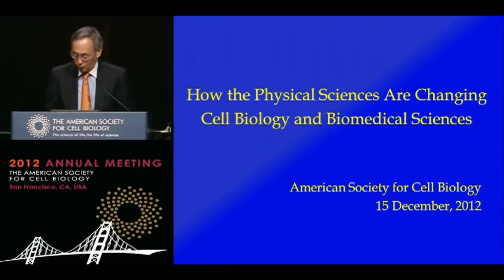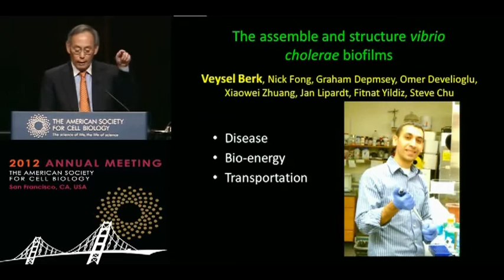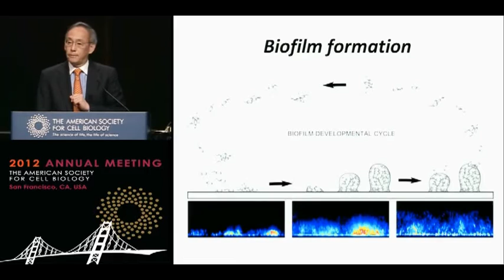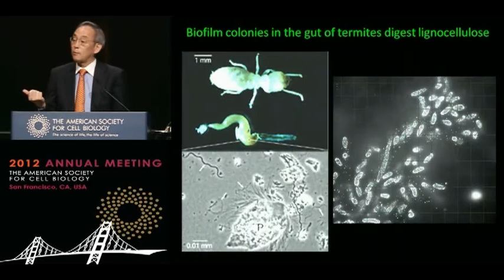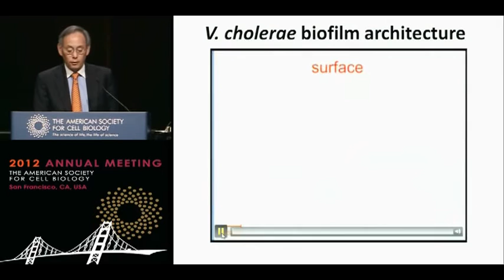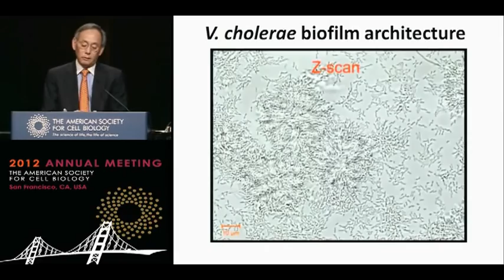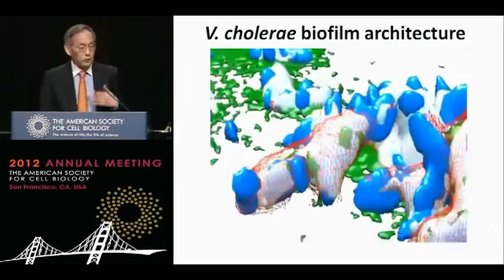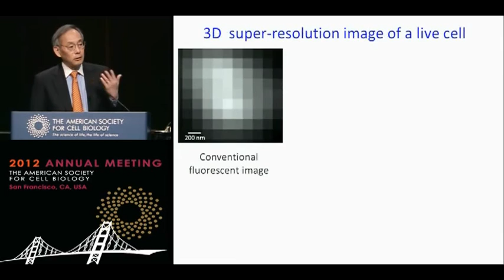U.S. Energy Secretary Steven Chu and Apple President Arthur D. Levinson's Keynote Talk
U.S. Energy Secretary and Nobel Laureate Steven Chu's keynote talk about recent progress for fighting with chronic and infectious diseases, bioenergy and transportation. Apple President Arthur D. Levinson and thousands of scientists were at the meeting this year. Apple president Levinson also talked about how their approach in Genentech (was a little biotech company at that time) helped treating cancer with human antibodies.